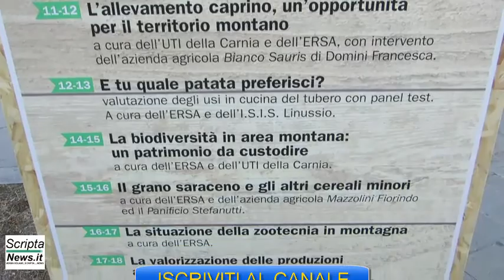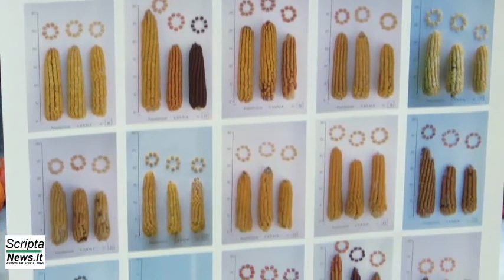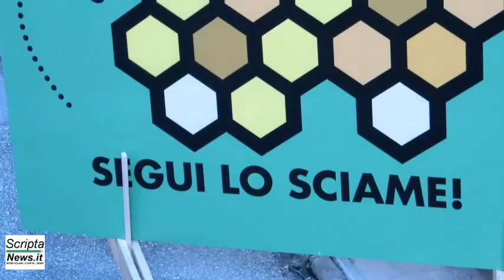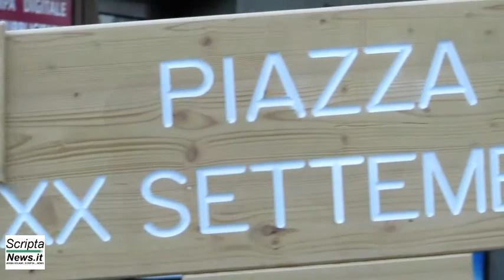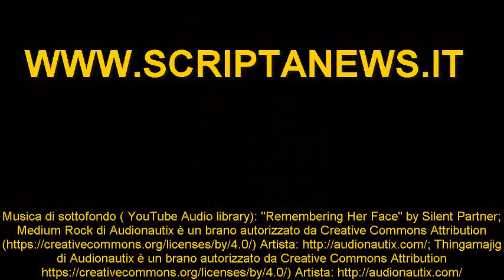Il filo dei sapori 2017. La Carnia ti dà il cuore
Kermesse gastronomica tolmezzina con aziende agricole, degustazioni, piatti tipici e musica. Non mancavano gli apicoltori con le loro api e bravi chef.

"Remembering Her Face" by Silent Partner;